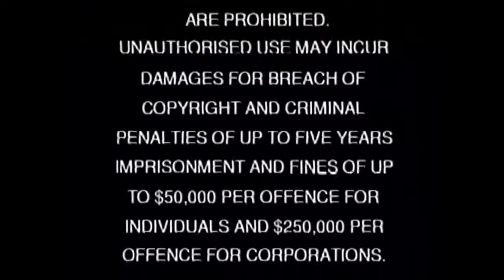PolyGram Video Universal Warning Screen (1990-2006 Australia) Alt Variant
Yet Another Version???